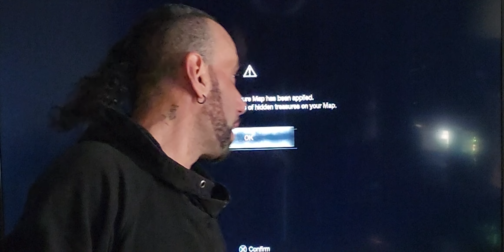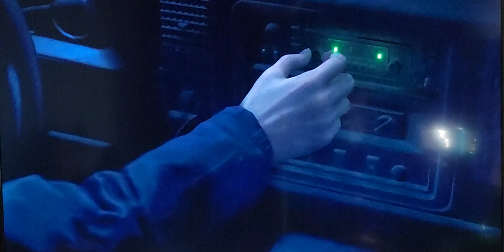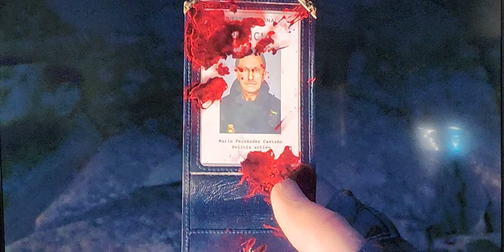Resident Evil 4 Remake- 30min intro gameplay by VooDoo